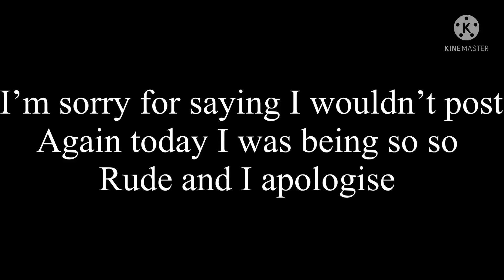William gets revenge on Oliver and Cassidy